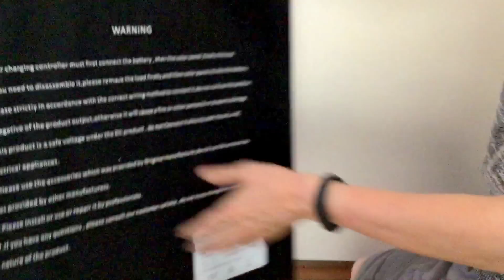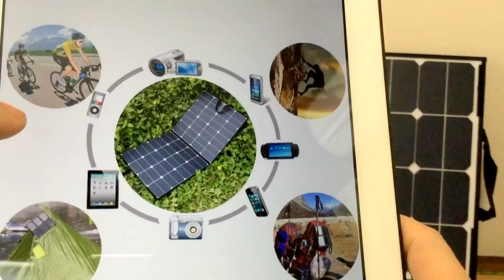ソーラーパネル 5.5A 18V 100W MOHOO・Sunpower 折りたたみ式 単結晶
Ａｍａｚｏｎ
●高い転換効率：セル変換効率22％。SunPowerN型セルは、当社パネルの市場で最も効率的にします。パネルのフレキシビリティは米国のSunPowerセルをベースにしており、パネルのフレキシブル性により、ボート、カート、マリン、RVなどの美しい外観を実現しています。
●出力＆軽量化：100Wの電力を供給することが可能です。そして、軽量化のフレームレス構造によりもたらされ、たっだ2.5kgの重さを持っているので、パネルの移動や保管するのはもっと便利になります。
●耐久性：防水、耐衝撃性、耐食性、長寿命、抗酸化、耐寒、高速ヒートなど特徴を同時に持っています。様々な場所にも設置可能になります。
●環境保護：汚染なし、放射なし、十分な太陽の光パワーで直接ノートパソコンや他の電化製品を駆動することができます。
●多用途：車、ボート、船、旅行、釣り、キャンプ、ソーラー街路灯に適しています。